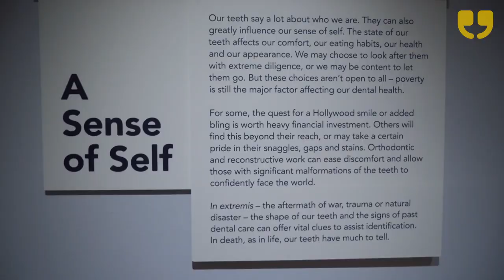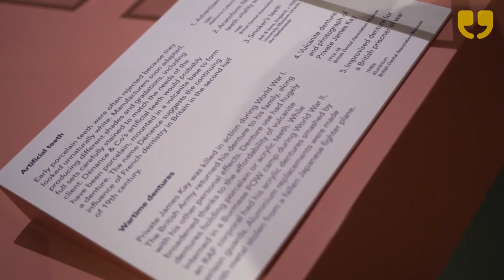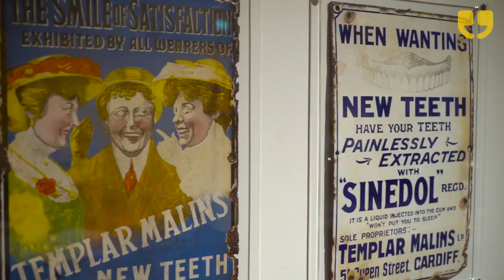TEETH Exhibition at Wellcome Collection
From folk remedies and tooth fairies to barber-surgeons and professional dentists, Teeth tells the tale of our pursuit of a pain-free mouth and the perfect smile. Explore over 150 objects including ancient protective amulets and dental bling, dentures and drills, sketches and spittoons, tooth transplants and toothpaste ads.

Brittany Taylor and Itteshad Hossain report for WinkBall